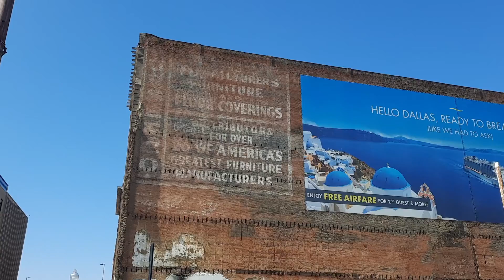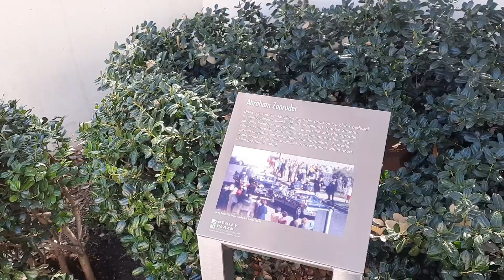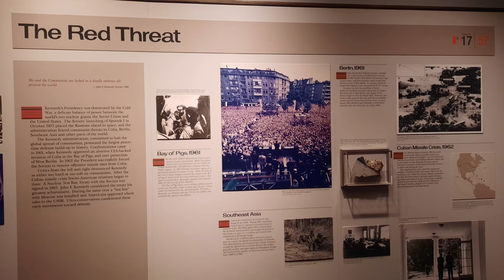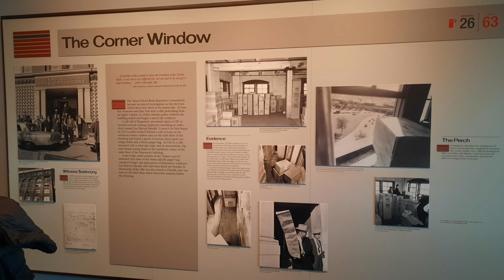Dallas Video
For our 8th week on the road, Remi and I visited Sunset Texas which is just north of Dallas. Despite all the cold and stormy weather Remi and I made the most of our stop here. We simply love being on the road and don't let a few challenges get in our way. Safe travels everyone!